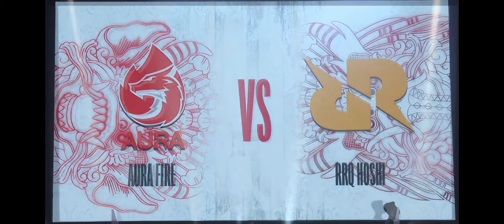[ ENGLISH ] MPL ID S9 | AURA FIRE VS RRQ HOSHI - GAME 1